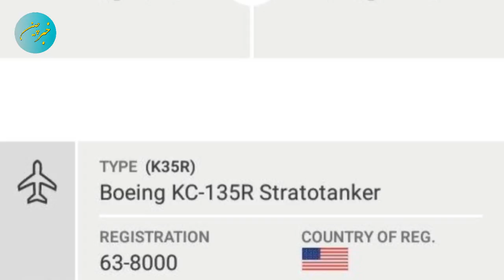اتفاقی که نباید می افتاد!!! یک خبر فوری و بسیار مهم که همین حالا منتشر شد